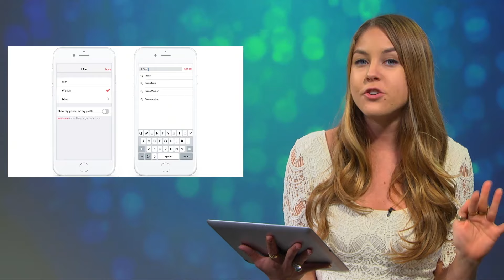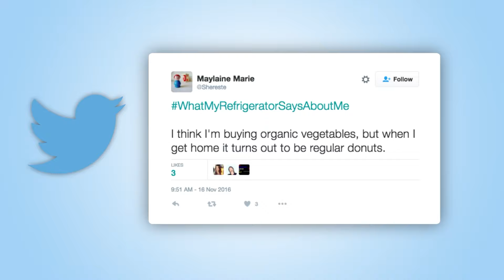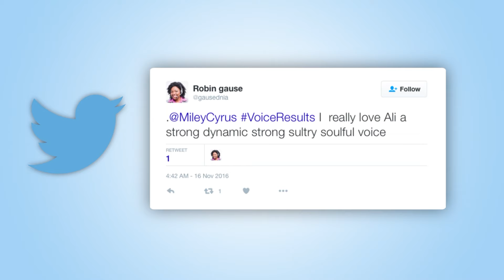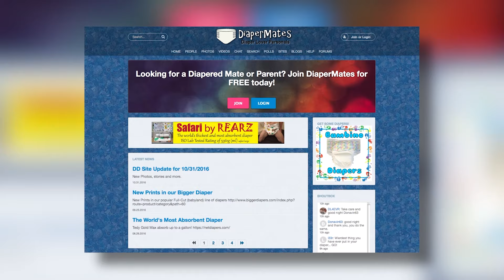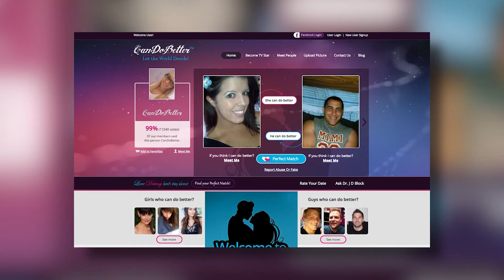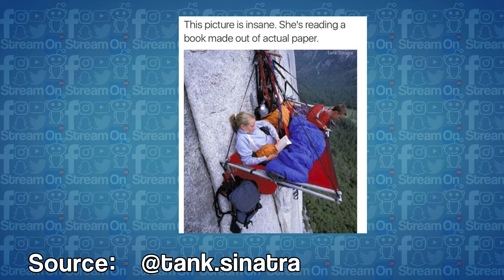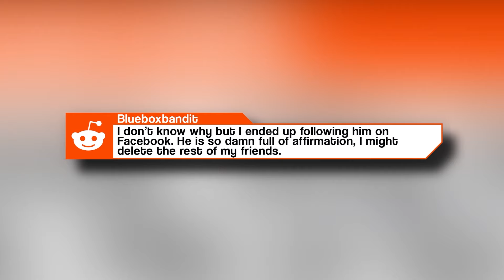The Rock is the Sexiest Man Alive, Elijah Wood is a Clueless Gamer AND MORE on Stream On!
People Magazine declared the Rock as the sexiest man alive of 2016. I think we can all smell what he's cooking...

Elijah Wood was featured on Conan O'Brien's Clueless Gamers, AND MORE on Stream On!

Every morning theStream.tv wakes you up with a sweet, sweet dose of internet LIVE from our studio with Stream On. Stream On is a trending news show airing live Monday through Thursday to deliver you the hottest, most interesting, sometimes disturbing and always arousing stories people are sharing across your favorite social media platforms!

With our host Brooke Burgstahler (@BrookeStellar) and her trusty side-kick Zeus (@TopRopeZeus), Stream On delves into the world of movies, music, lifestyle, health, social media, celebrity, and MORE! Anything goes on Stream On and you can always expect an entertaining and engaging show!

We use Facebook, Twitter, Instagram, YouTube, Snapchat, and Reddit to cover what is going on in the world

To stay updated on all things Stream On…
Tweet at us @thestreamtv